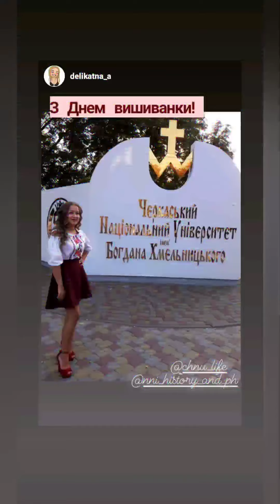Флешмоб студентів ЧНУ приурочений до Всесвітнього дня вишиванки